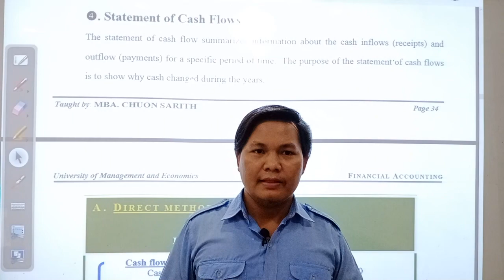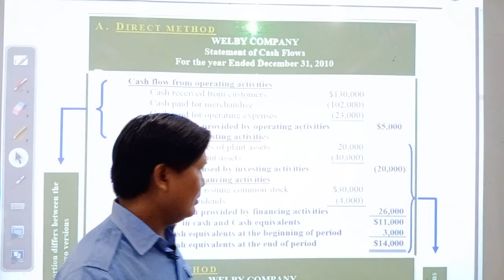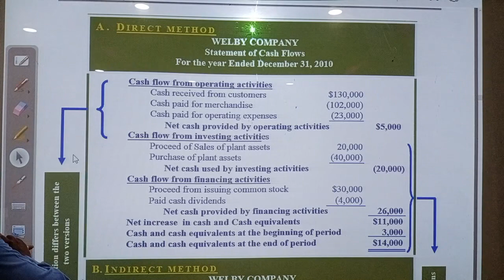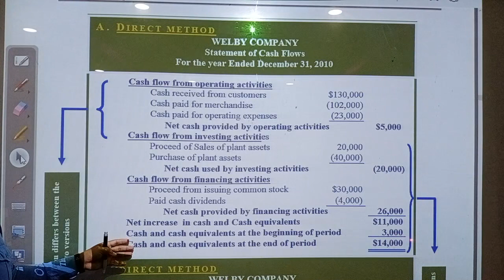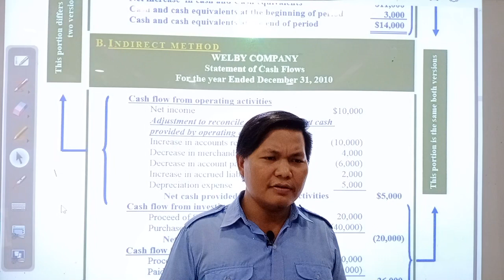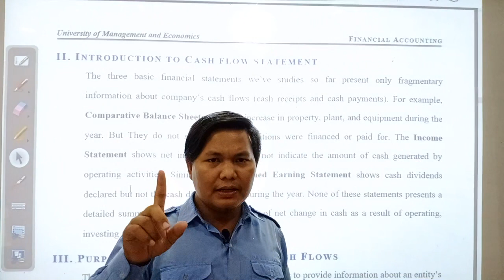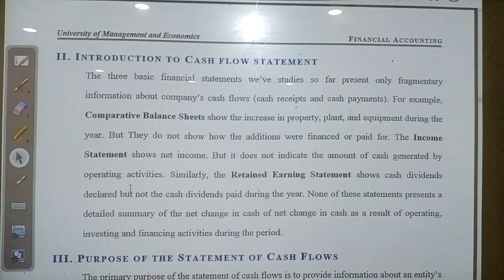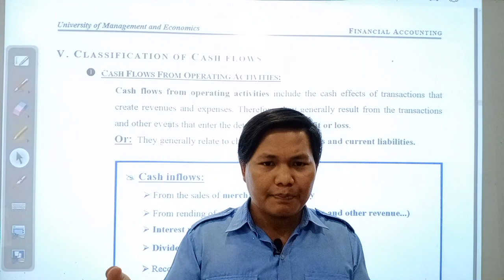CH3 : Statement of Cash Flow Part 3